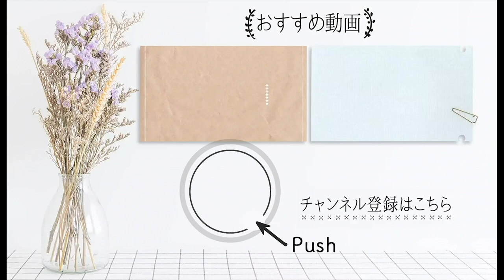「 山中伸弥 が作り出したのは…」大人は分かる？【 小学生 なら知っておきたい 教養 ＃2】｜ kufura [ クフラ ]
「ママこれって分かる？」と、 子ども から聞かれて、 言葉 に詰まったことはありませんか？　子どもたちの 純粋な好奇心 や 探究心 の前で、改めて、 知識 や 教養 の大切さを感じている人も多いのではないでしょうか。

そんなママたちにぜひおすすめしたいのが、“ 教養王 ”としておなじみの 齋藤孝先生 による『1日1ページで身につく！　 小学生なら知っておきたい教養366 』（ 小学館 ）です。子どもはもちろん、 一般教養 の学び直しができると大人にも 大好評 。この問題、あなたは答えられますか？

Q. 山中伸弥が作り出したのは○○○細胞？
1：iPS
2：ABC
3：ひまん

kufura official